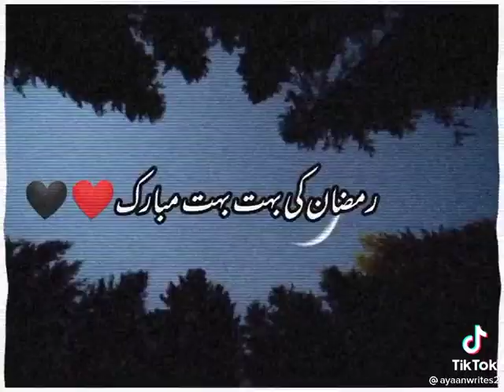Ramadan Mubbarak | Whatsapp status(3)